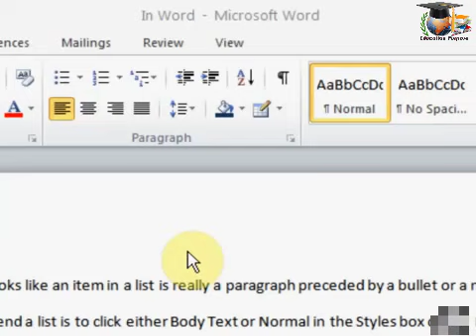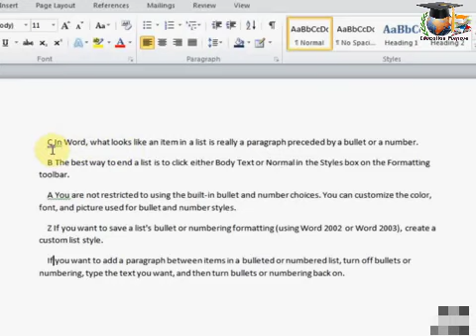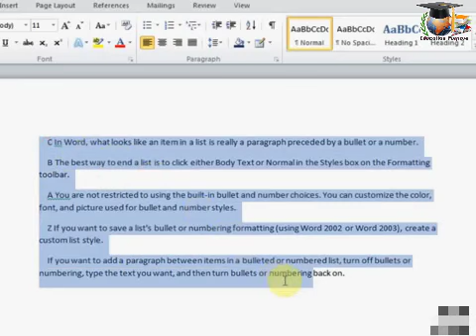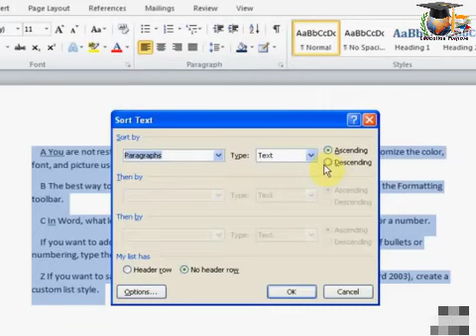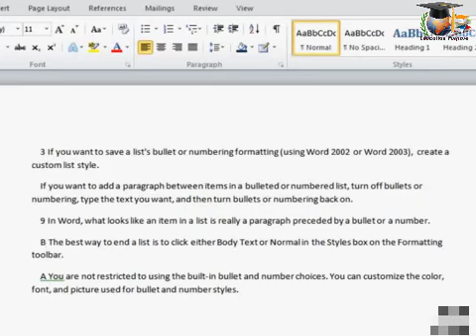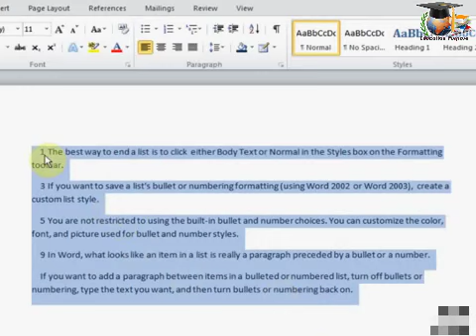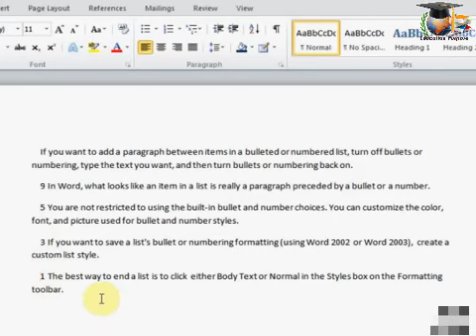How to Paragraph Sorting Ms Word 2010 in Urdu/Hindi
How to Paragraph Sorting Ms Word 2010 in Urdu/Hindi Tutorials 2019..

Thanks For Connecting Education Purpose..